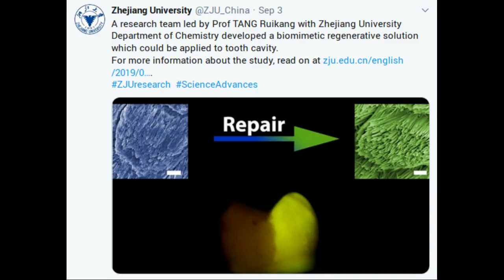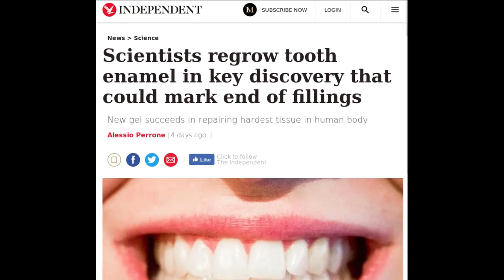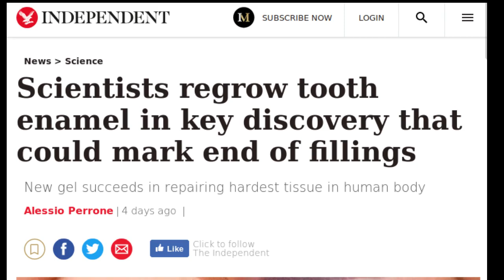Scientists successfully use a gel to regrow tooth enamel. It may end Dental Fillings.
A Chinese research team has  developed a gel that can  induce the growth of tooth enamel with a precise maintenance of the original structural complexity within 48 hours.

So, the Temporary Dental fillings may soon be a thing of the past.